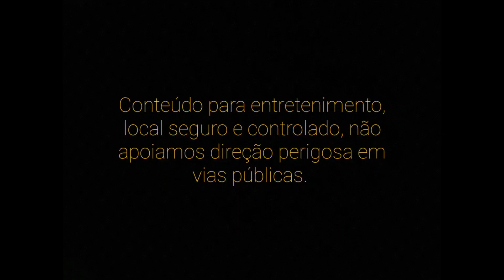RJ RACER, dia de muito Drift e Manobras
Fomos novamente na RJ Racer, que fica no Jesuítas (Santa Cruz) aqui no RJ, curtimos muito Drift e muitas manobras, espero que curtam! Até o próximo vídeo!